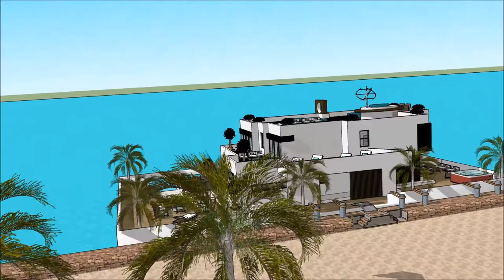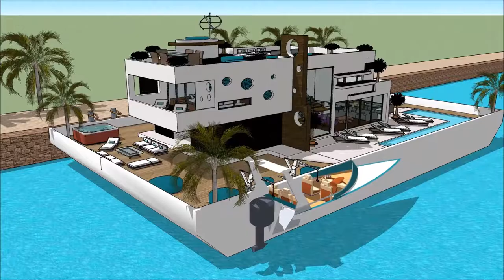วิลล่าลอยน้ำ เรือนแพ HOUSEBOAT THAILAND BOAT SHOW 2018 IN BANGKOK PATTAYA วิลล่าลอยน้ำ บ้านเรือ Exhi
The houseboatzania launching an innovative high-end luxury yacht houseboat home design potentially as a display of exhibition of the วิลล่าลอยน้ำ เรือนแพ HOUSEBOAT THAILAND BOAT SHOW 2018 IN BANGKOK PATTAYA วิลล่าลอยน้ำ บ้านเรือ Exhi.

The collection of the Houseboatzania concept of วิลล่าลอยน้ำ เรือนแพ HOUSEBOAT THAILAND BOAT SHOW 2018 IN BANGKOK PATTAYA วิลล่าลอยน้ำ บ้านเรือ Exhi consists of high luxury and architectural art pieces in minimalism combined with living on the waterfront of the harbour of

The houseboat yacht design has the basis to sustain living with high standards and contemporary structural design at วิลล่าลอยน้ำ เรือนแพ HOUSEBOAT THAILAND BOAT SHOW 2018 IN BANGKOK PATTAYA วิลล่าลอยน้ำ บ้านเรือ Exhi with numerous of prospects for excessive living and celebrating the desire of life worldwide: